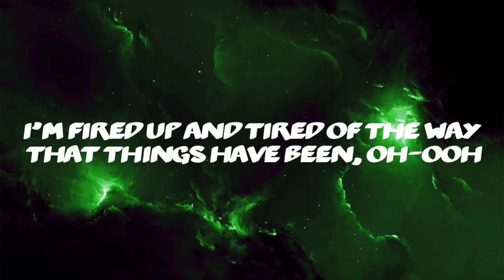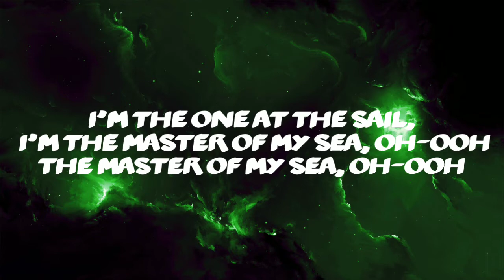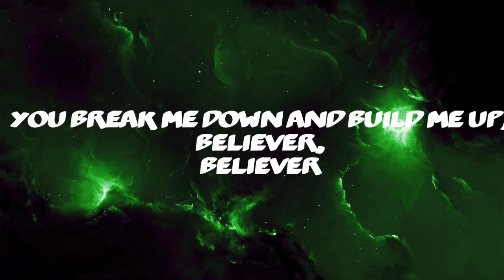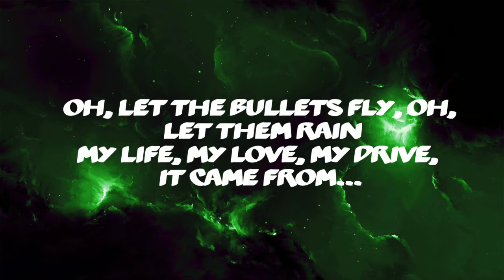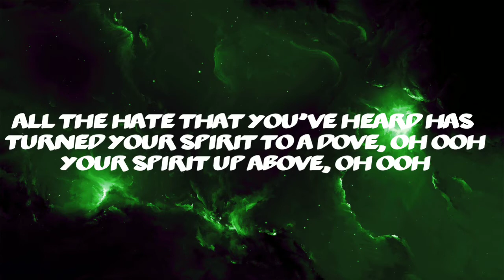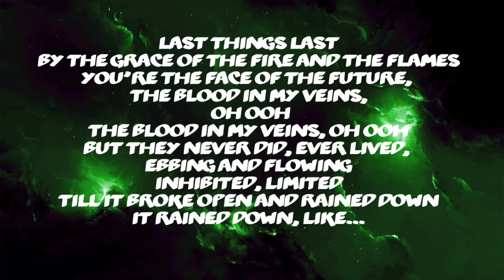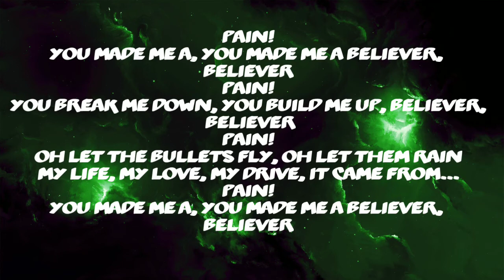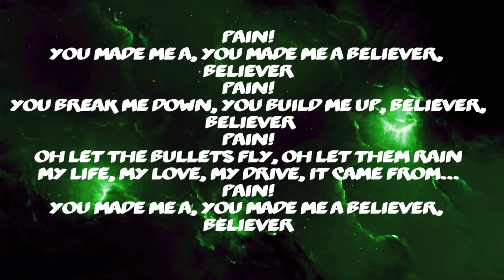Believer - Imagine Dragons lyrics